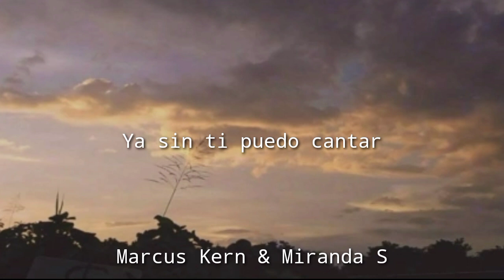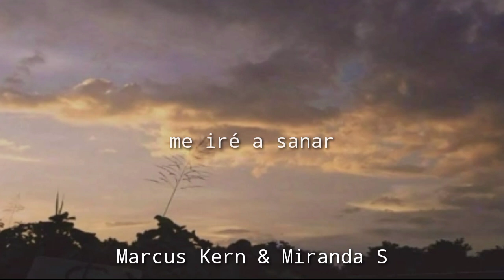Al Horizonte Marcus Kern.ft.Miranda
Buenas noches, bien bonito lo bonito de anunciar esta versión de lo que debió haber sido originalmente esta canción, ciertamente la participación de Miranda Salazar es tan hermosa como su voz, esperamos les pueda gustar y nos etiqueten sus historias, vendrán cosas mejores el próximo año, cuídense, los quiero .